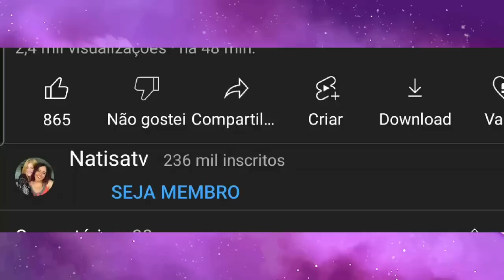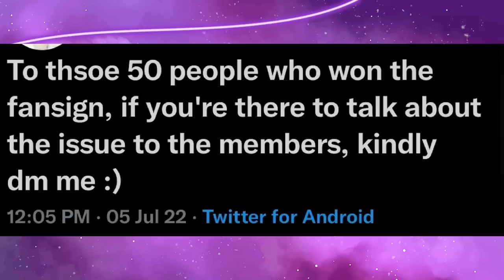PRECISAMOS FALAR SOBRE O ENHYPEN E A GORDOFOBIA COM O SUNOO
Hoje nós viemos trazer um vídeo falando sobre os casos recorrentes de gordofobia envolvendo o Enhypen e o membro Sunoo.

MINUTAGEM:

00:00 - Intro
02:24 - O que aconteceu
04:54 - Problemática
07:54 - Outros casos
09:20 - Conclusão

Quem somos?